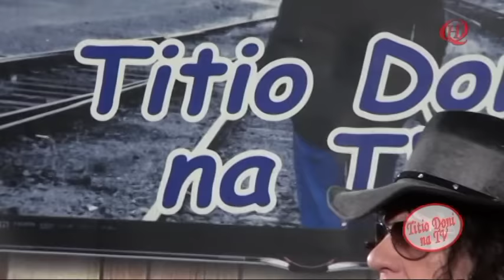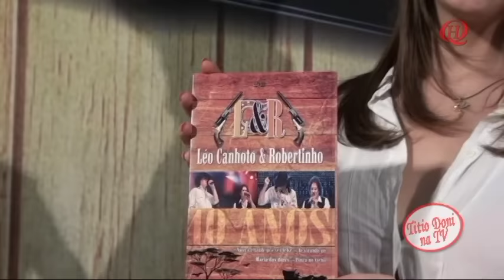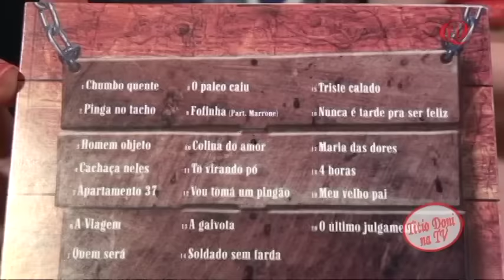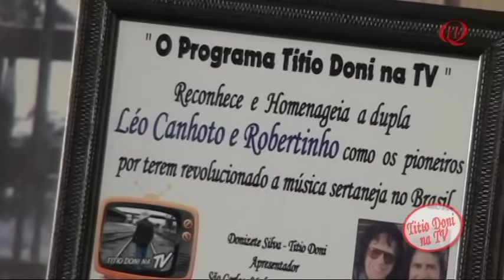LEO CANHOTO ROBERTINHO,MEU VELHO PAI, O ULTIMO JULGAMENTO E MUITO MAIS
LEO CANHOTO ROBERTINHO, NO PROGRAMA TITIO DONI NA TV, CANTANDO OS SEUS GRANDES SUCESSOSCOMO,  MEU VELHO PAI E O ULTIMO JULGAMENTO